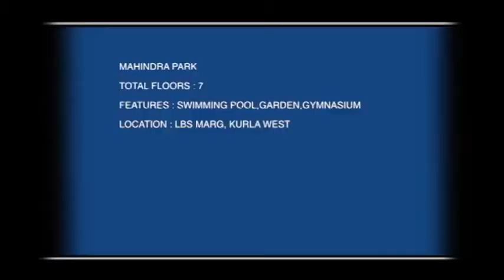Mahindra Park in Ghatkopar West, Central Mumbai by Mahindra Lifespaces–1/2 BHK | 99acres.com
Mahindra Park by Mahindra Lifespaces is the new address for home buyers in Central Mumbai, coming up in Ghatkopar West. Watch this video and enjoy a virtual walk through! Thinking of grabbing best deal on this property,

99acres.com offers you the best properties online! The largest compilation of the property videos can help you sort your favorite one and seal a perfect deal! Trust 99acres.com for homes so indulgent, that must be experienced to be believed!